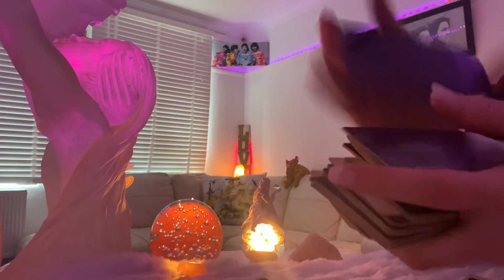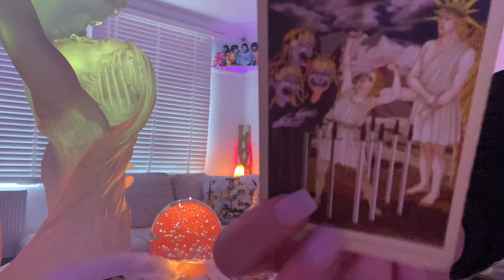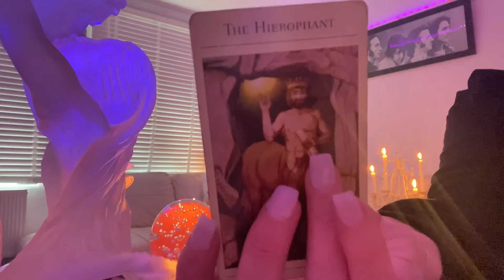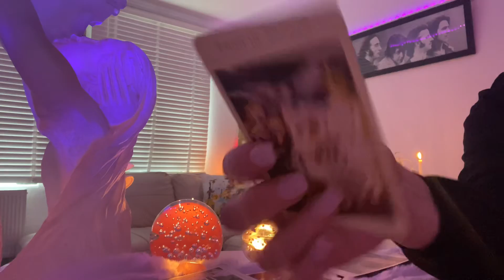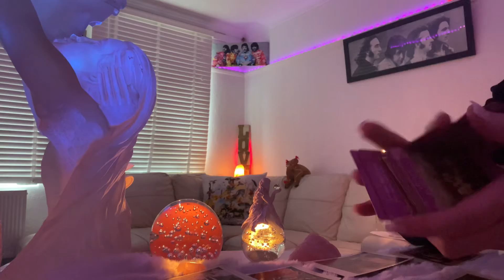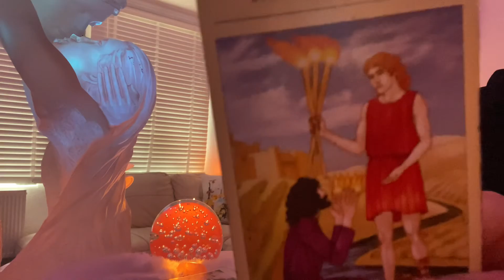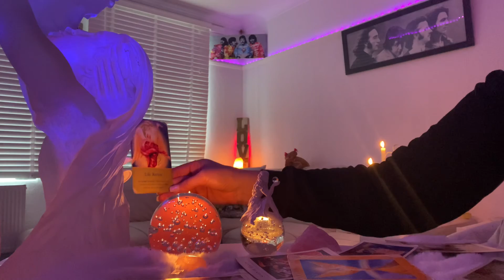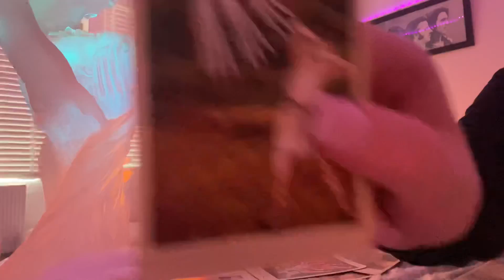Taurus Weekly 14-20 Feb ❤️‍🔥 Hang back be cool . Not enough info to make a decision.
Taurus Weekly valentines ❤️‍🔥 stay or go yes or no ❤️‍🔥